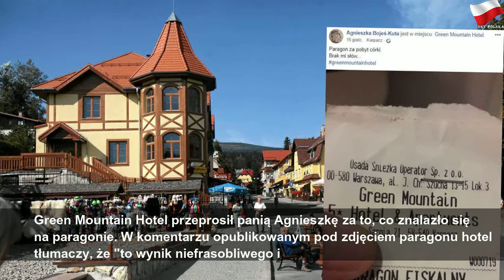Pani Agnieszce doliczono "dopłatę za bachora". Hotel w Karpaczu wyjaśnia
wtorek, 23 lipca 2019
Pani Agnieszce doliczono "dopłatę za bachora". Hotel w Karpaczu wyjaśnia | Gray Mr